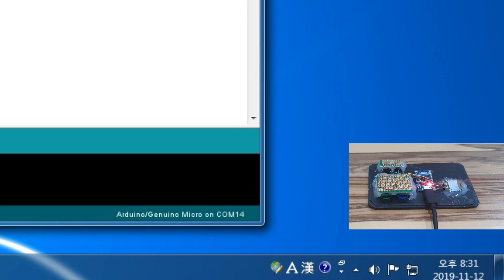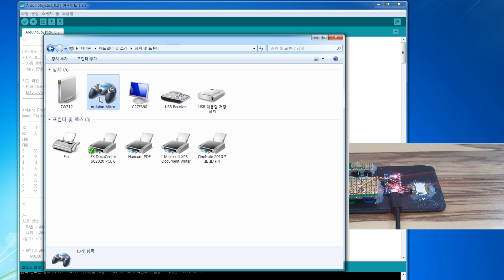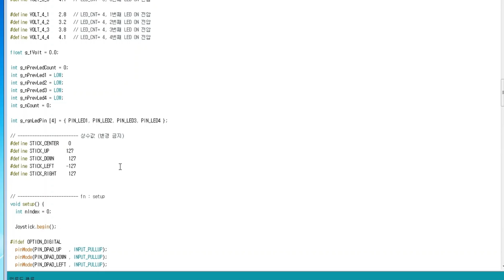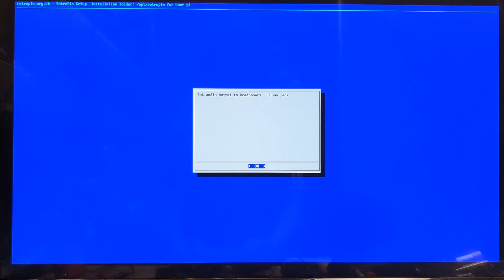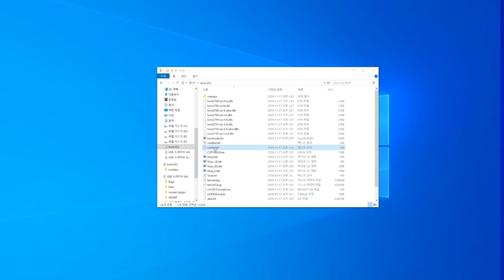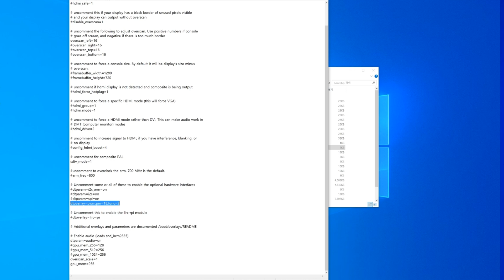최강 내구성의 휴대용 게임기를 만들어보자 - 펠리칸 게임기Let's make the most durable portable game console with Felican case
*Please don't forget to hit the CC button for English Subtitles*
최고로 튼튼한 휴대용 미니상자 게임기를 만들어보았습니다. 라즈베리파이 제로를 사용해서 성능은 좀 떨어지지만 외부 내구성은 최고입니다. 방수도 잘 됩니다. 물론 내부는 그다지 튼튼하지는 않습니다.